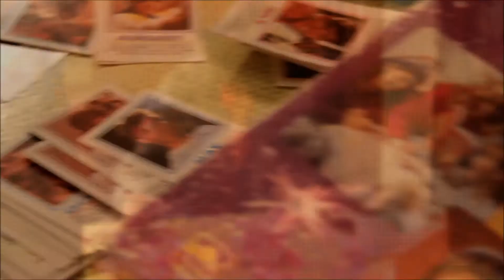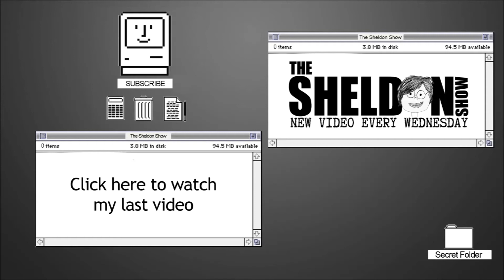WHAT GIRLS REALLY DO AT SLEEPOVERS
Sheldon finds himself in a bit of trouble when he messes with a girl.